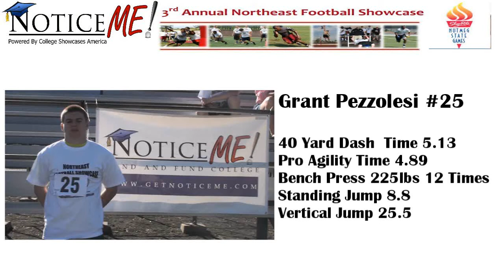Number 25 Grant Pezzolesi